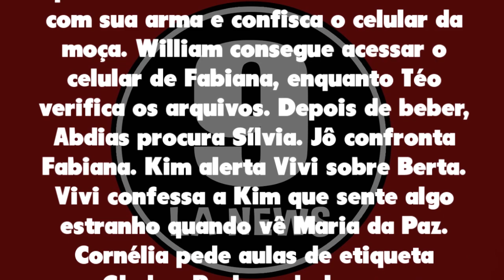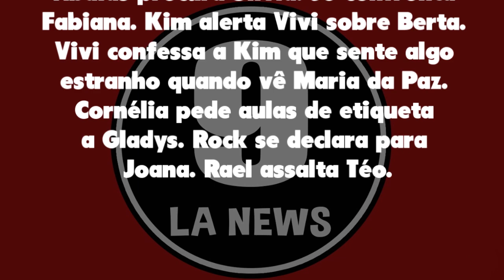A Dona do Pedaço 25/10/19 | Capítulo 137, Resumo 25-10 SEXTA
A Dona do Pedaço Sexta-feira 25/10/2019

Um eliminado do concurso denuncia a sabotagem contra Maria da Paz. Leandro reconhece Rael trabalhando como copeiro na festa de Rock. Zé Hélio instala o programa espião no celular de Fabiana e Beatriz ajuda o amado a despistar a empresária. Fabiana ofende Britney e humilha Rael. Rock afirma que deseja se separar de Fabiana. Rael rende Fabiana com sua arma e confisca o celular da moça. William consegue acessar o celular de Fabiana, enquanto Téo verifica os arquivos. Depois de beber, Abdias procura Sílvia. Jô confronta Fabiana. Kim alerta Vivi sobre Berta. Vivi confessa a Kim que sente algo estranho quando vê Maria da Paz. Cornélia pede aulas de etiqueta a Gladys. Rock se declara para Joana. Rael assalta Téo.